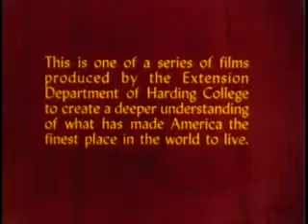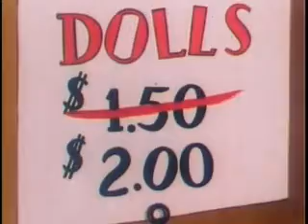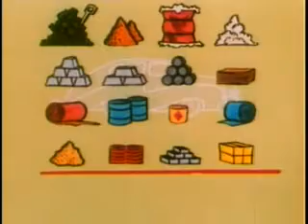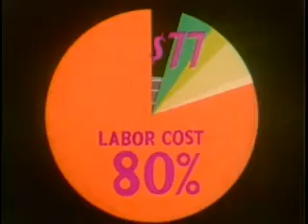Cold War Era Film - Why Play Leap Frog 1949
Cold War-era cartoon